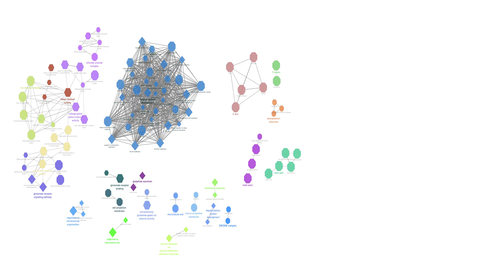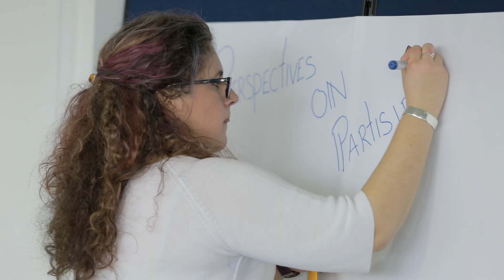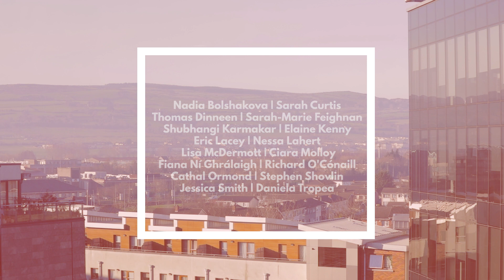What's Next in Autism Genomics?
On 26th February 2019, researchers from Trinity College Dublin invited families living with autism to meet with our research team in Trinity Institute of Population Health, Tallaght, Dublin 24. We hosted an event on “What’s next in autism genomics?” Five expert speakers talked about the progress and the potential for genomics research in autism.  Then we had a World Café – which is really a chat over lunch. This was a highlight as there was great discussion with researchers over the importance and opportunities for public involvement in autism research. What emerged from the day was how eager the participants were to participate in a careful conversation about research, how intrinsically valuable that conversation is to research and practical ways to harness the collective brains from researchers and family members!  As researchers, we learnt about the importance of including public patient involvement (PPI) into our research lifecycle from initial funding applications to publishing the research. Thanks to all the input we now have direction on how to do this - including sending out newsletters, running focus groups and future PPI events for the wider community. Look out for the talks in full over the next few weeks. We are grateful for the Health Research Board for funding this event.

Speakers:
Professor Louise Gallagher, Dr Lorna Lopez, Dr Eva Forman, Dr Amber Ruigrok, Jamie Reilly, Michael Foley (facilitator)